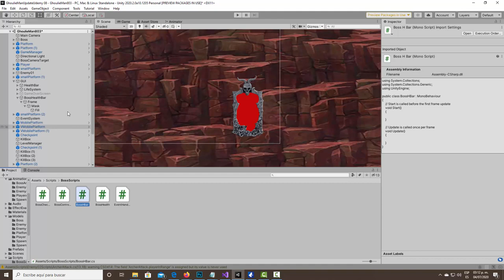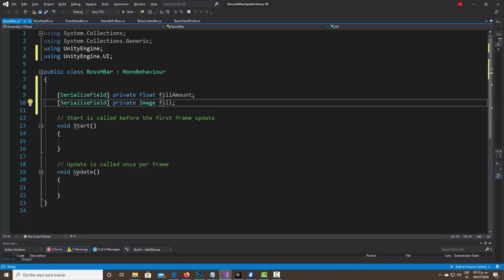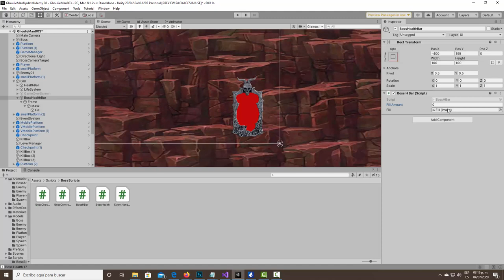818 barra de vida del boss II